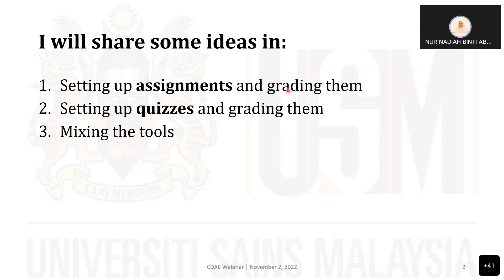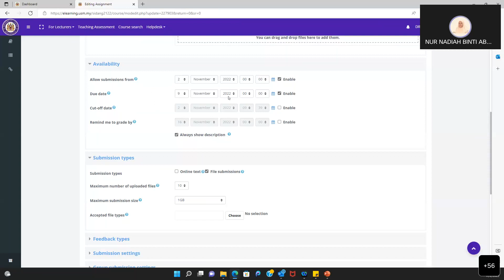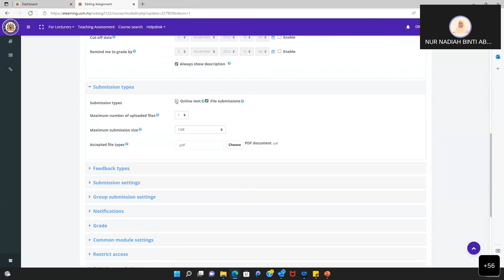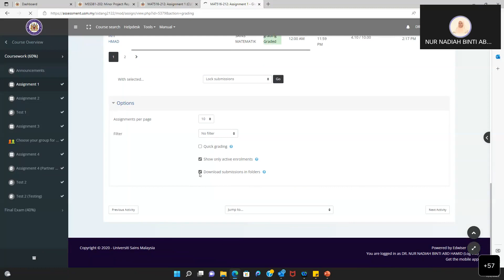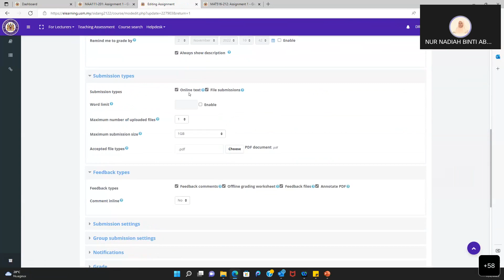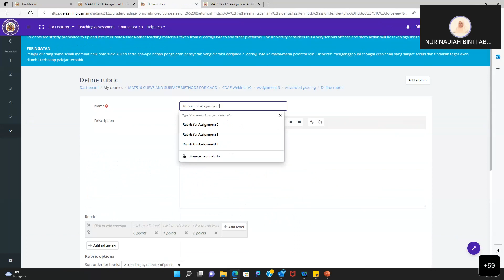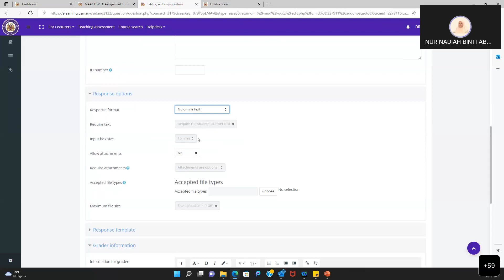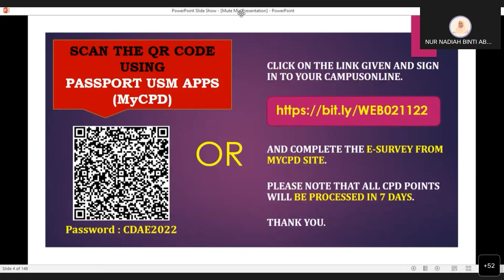Webinar@CDAE eLearn@USM Grading Assignments and Quizzes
This webinar will cover several approaches to setting up assignments and quizzes in eLearn@USM and ways of grading them.

0:00 Setting up assignments and quizzes
1:58 Assignments
3:53 Add weeks
5:40 Add Assignment
9:05 Create Question and setup submission
27:26 Save and Display
28:53 Switch Role to Student side
33:08 Edit Setting for grading
33:42 Go to Feedback types
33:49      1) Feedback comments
44:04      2) Offline grading worksheet
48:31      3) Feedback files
1:03:56   4) Annotate PDF
1:08:51 Go to Grade
1:08:57   1) Simple direct grading (Quick Grading)
1:11:41   2) Marking guide
1:23:41   3) Rubric
1:32:13 Add Quiz and setup submission
1:44:03 Grading Quiz
1:52:18 Mixing the Tools